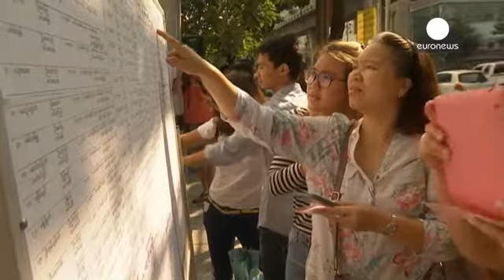Μιανμάρ: Εκλογές ορόσημο για τη μετάβαση στη δημοκρατία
Eκατοντάδες πολίτες της Μιανμάρ περίμεναν υπομονετικά τη σειρά τους στην πρεσβεία της χώρας τους στην Μπανκόνγκ για να ασκήσουν το εκλογικό τους δικαίωμα.

Ζουν μακριά από την πατρίδα τους, αλλά οι βουλευτικές εκλογές της 8ης Νοεμβρίου συνιστούν ορόσημο για τη μετάβαση της χώρας στη δημοκρατία και θέλουν να λάβουν μέρος στη διαδικασία.

Η εκλογική αναμέτρηση θα διεξαχθεί κανονικά, παρά τις πρόσφατες πλημμύρες που έπληξαν τη χώρα.

Το κόμμα της βραβευμένης με Νόμπελ Ειρήνης Αούνγκ Σαν Σου Κι έ…